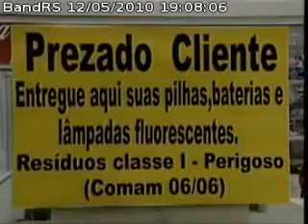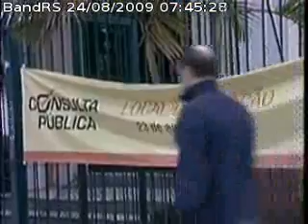Filipe Peixoto - TV Band RS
Reportagem 1 - Assalto a banco de Palmares do Sul
Reportagem 2 - Descarte correto de materiais perigosos ao meio-ambiente
Reportagem 3 - Consulta popular sobre o projeto do Pontal do Estaleiro
Entrada ao vivo no RS Acontece